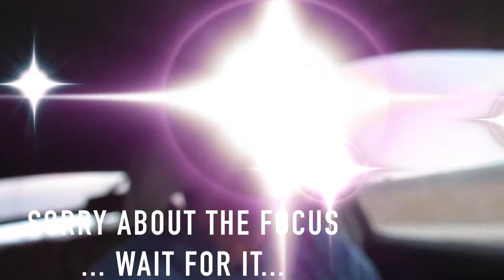Dust Storm Warning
A dust storm warning in effect in the Phoenix Valley.